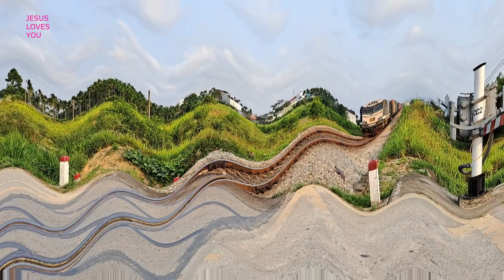Dancing train . Cartoon trains . Funny train . Amazing trains